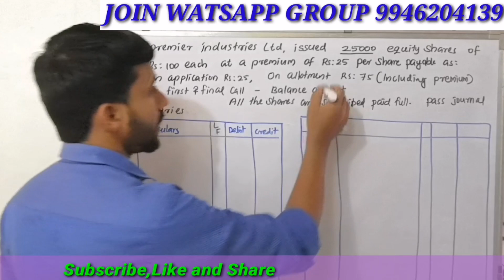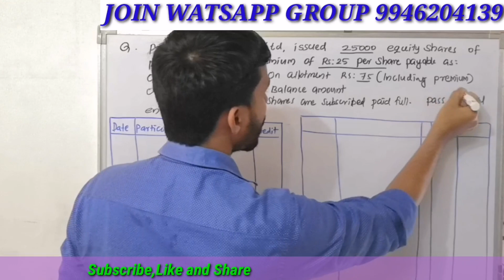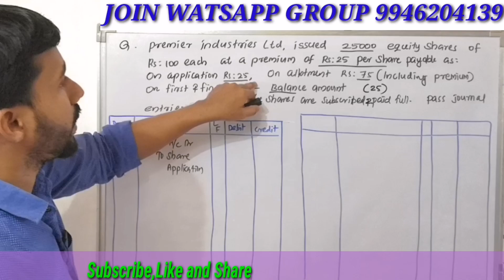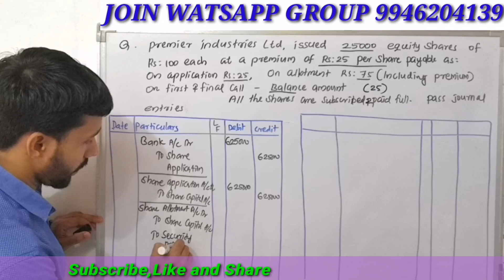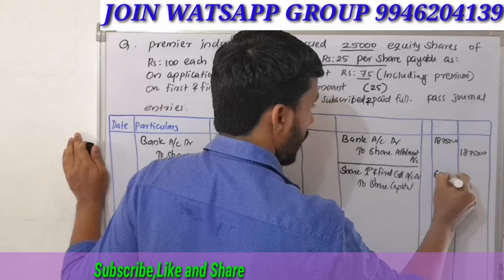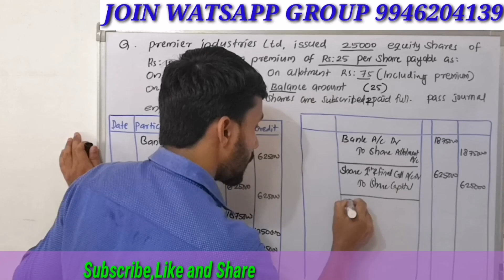PREMIUM ON ALLOTMENT ||COMPANY ACCOUNTS ||PART 9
Problem wise discussion of issue of shares at premium with allotment money.

EVH EDU WORLD COMMERCE ONLINE CLASS

FINANCIAL ACCOUNTING BBA & B. COM

CHAPTER :COMPANY ACCOUNTS - ISSUE OF SHARES

(wait for next)